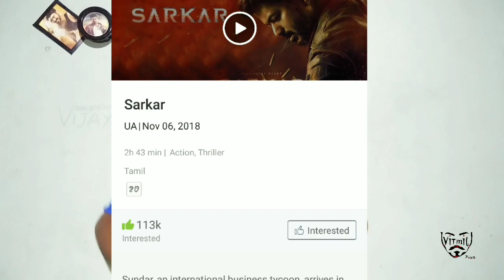Sarkar created new Record in Indian cenima Booking - BookMyShow